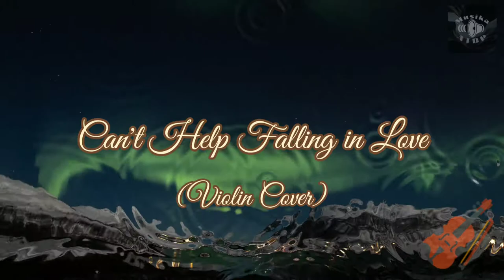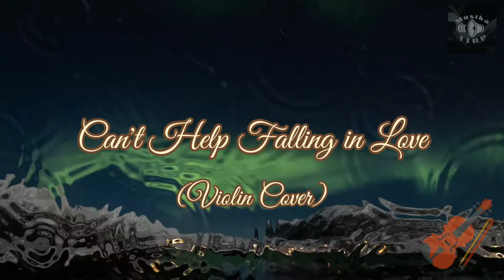Can't Help Falling In Love - Violin Cover